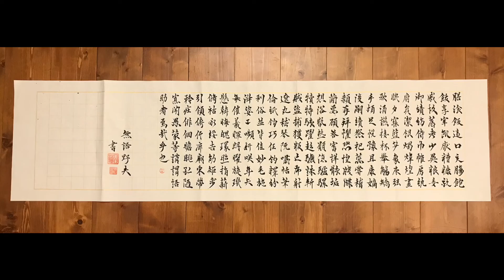千字文 野夫 仿歐體楷書 被學生出難考題，試看看功力有沒有進步！！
千字文 野夫
仿歐體楷書
被學生出的考題，試看看功力有沒有進步！！

釋文：

天地玄黃， 宇宙洪荒。 日月盈昃， 辰宿列張。
寒來暑往， 秋收冬藏。 閏餘成歲， 律呂調陽。
雲騰致雨， 露結為霜。 金生麗水， 玉出崑崗。
劍號巨闕， 珠稱夜光。 果珍李柰， 菜重芥薑。
海鹹河淡， 鱗潛羽翔。 龍師火帝， 鳥官人皇。
始制文字， 乃服衣裳。 推位讓國， 有虞陶唐。
弔民伐罪， 周發殷湯。 坐朝問道， 垂拱平章。
愛育黎首， 臣伏戎羌。 遐邇壹體， 率賓歸王。
鳴鳳在樹， 白駒食場。 化被草木， 賴及萬方。
蓋此身髮， 四大五常。 恭惟鞠養， 豈敢毀傷。
女慕貞絜， 男效才良。 知過必改， 得能莫忘。
罔談彼短， 靡恃己長。 信使可覆， 器欲難量。
墨悲絲染， 詩讚羔羊。 景行維賢， 剋念作聖。
德建名立， 形端表正。 空谷傳聲， 虛堂習聽。
禍因惡積， 福緣善慶。 尺璧非寶， 寸陰是競。
資父事君， 曰嚴與敬。 孝當竭力， 忠則盡命。
臨深履薄， 夙興溫凊。 似蘭斯馨， 如松之盛。
川流不息， 淵澄取映。 容止若思， 言辭安定。
篤初誠美， 慎終宜令。 榮業所基， 藉甚無竟。
學優登仕， 攝職從政。 存以甘棠， 去而益詠。
樂殊貴賤， 禮別尊卑。 上和下睦， 夫唱婦隨。
外受傅訓， 入奉母儀。 諸姑伯叔， 猶子比兒。
孔懷兄弟， 同氣連枝。 交友投分， 切磨箴規。仁慈隱惻， 造次弗離。 節義廉退， 顛沛匪虧。
性靜情逸， 心動神疲。 守真志滿， 逐物意移。
堅持雅操， 好爵自縻。 都邑華夏， 東西二京。
背邙面洛， 浮渭據涇。 宮殿盤鬱， 樓觀飛驚。
圖寫禽獸， 畫綵仙靈。 丙舍傍啟， 甲帳對楹。
肆筵設席， 鼓瑟吹笙。 升階納陛， 弁轉疑星。
右通廣內， 左達承明。 既集墳典， 亦聚群英。
杜稿鍾隸， 漆書壁經。 府羅將相， 路俠槐卿。
戶封八縣， 家給千兵。 高冠陪輦， 驅轂振纓。
世祿侈富， 車駕肥輕。 策功茂實， 勒碑刻銘。磻溪伊尹， 佐時阿衡。 奄宅曲阜， 微旦孰營。
桓公匡合， 濟弱扶傾。 綺迴漢惠， 說感武丁。
俊乂密勿， 多士寔寧。 晉楚更霸， 趙魏困橫。
假途滅虢， 踐土會盟。 何遵約法， 韓弊煩刑。
起翦頗牧， 用軍最精。 宣威沙漠， 馳譽丹青。
九州禹跡， 百郡秦并。 嶽宗恒岱， 禪主云亭。
雁門紫塞， 雞田赤城。 昆池碣石， 鉅野洞庭。
曠遠綿邈， 巖岫杳冥。 治本於農， 務茲稼穡。
俶載南畝， 我藝黍稷。 稅熟貢新， 勸賞黜陟。
孟軻敦素， 史魚秉直。 庶幾中庸， 勞謙謹敕。
聆音察理， 鑒貌辨色。 貽厥嘉猷， 勉其祗植。
省躬譏誡， 寵增抗極。 殆辱近恥， 林皋幸即。
兩疏見機， 解組誰逼。 索居閒處， 沉默寂寥。
求古尋論， 散慮逍遙。 欣奏累遣， 慼謝歡招。
渠荷的歷， 園莽抽條。 枇杷晚翠， 梧桐早凋。
陳根委翳， 落葉飄颻。 遊鵾獨運， 凌摩絳霄。
耽讀翫市， 寓目囊箱。 易輶攸畏， 屬耳垣牆。
具膳餐飯， 適口充腸。 飽飫烹宰， 飢厭糟糠。
親戚故舊， 老少異糧。 妾御績紡， 侍巾帷房。
紈扇圓潔， 銀燭煒煌。 晝眠夕寐， 藍筍象床。
弦歌酒宴， 接杯舉觴。 矯手頓足， 悅豫且康。
嫡後嗣續， 祭祀烝嘗。 稽顙再拜， 悚懼恐惶。
牋牒簡要， 顧答審詳。 骸垢想浴， 執熱願涼。
驢騾犢特， 駭躍超驤。 誅斬賊盜， 捕獲叛亡。
布射遼丸， 嵇琴阮嘯。 恬筆倫紙， 鈞巧任釣。
釋紛利俗， 並皆佳妙。 毛施淑姿， 工顰妍笑。
年矢每催， 曦暉朗曜。 璇璣懸斡， 晦魄環照。
指薪修祜， 永綏吉劭。 矩步引領， 俯仰廊廟。
束帶矜莊， 徘徊瞻眺。 孤陋寡聞， 愚蒙等誚。
謂語助者， 焉哉乎也。

千字文 野夫
仿歐體楷書

真線格宣紙